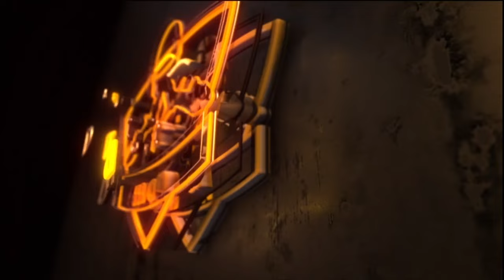Blake Mitchell, OL, Austin Peay State University | Official Highlights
Blake Mitchell the offensive lineman from Austin Peay State University is a stud. He is a mauling offensive lineman with a mean streak.